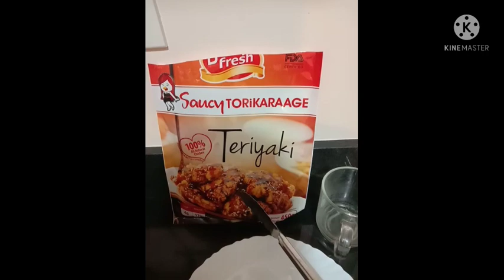Salubong sa taong 2022 | Sa Halagang 3,500 |recipe ala karren